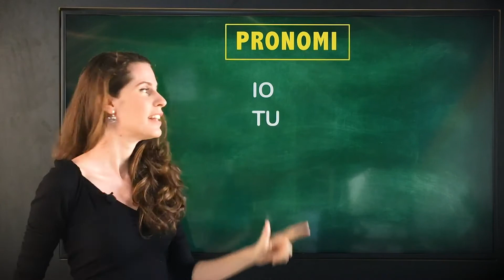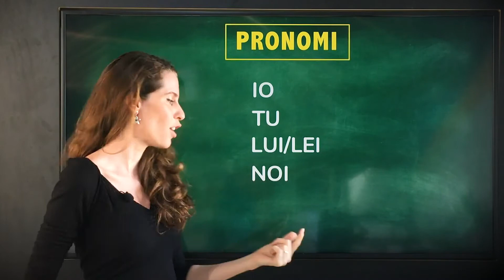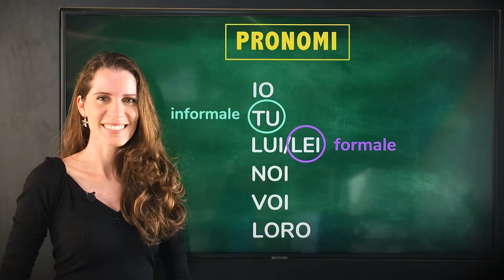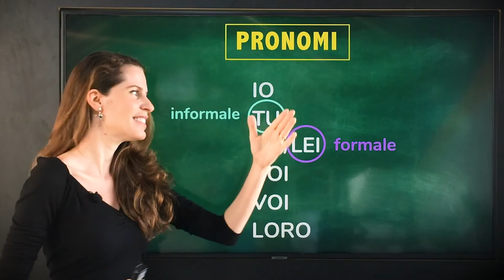I pronomi di persona in italiano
Ciao carissimi!

Hoje vamos falar sobre os pronomes pessoais italianos.

Tem alguma dúvida? Faça a sua pergunta aqui nos comentários e ficarei feliz em te responder.

Buona visione.